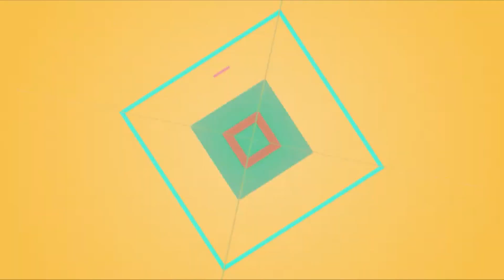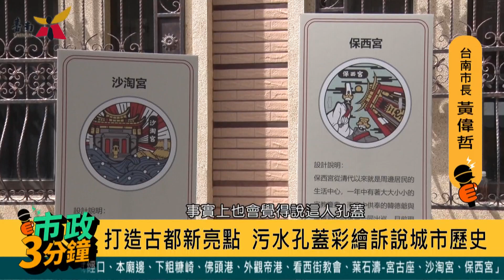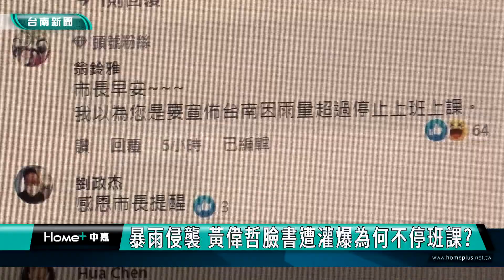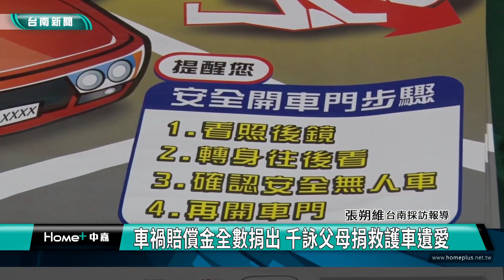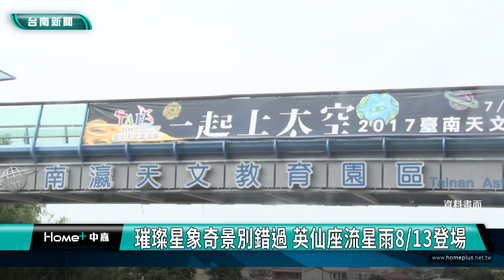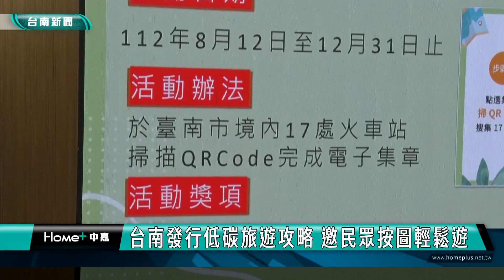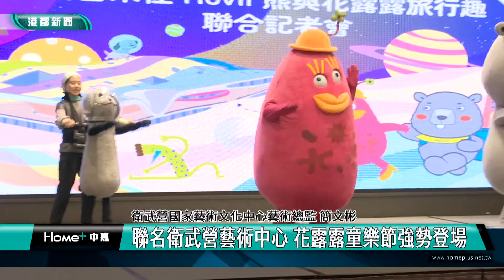台南 新聞｜中嘉台南地方新聞 20230811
00:00 市政3分鐘 片頭
03:06 暴雨侵襲 黃偉哲臉書遭灌爆為何不停班課?
05:19 雨彈狂炸台南 市長黃偉哲視察安南區抽水站
07:11 新冠啟示錄 成大醫院出書分享成功抗疫紀實
09:32 車禍賠償金全數捐出 千詠父母捐救護車遺愛
11:34 廣告
12:27 團購海鮮餅大廠進駐安平 首間實體店開幕
16:06 培育青年藝術家 生活美學館《駐日痕》開展
18:18 璀璨星象奇景別錯過 英仙座流星雨8/13登場
19:50 台南發行低碳旅遊攻略 邀民眾按圖輕鬆遊
21:21 暑旅藝文饗宴 衛武營藝術中心跨界結合飯店
24:38 片尾